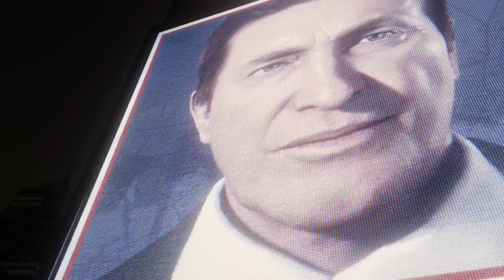Marvel's Spider-Man - No Commentary Part 16 (PS5)